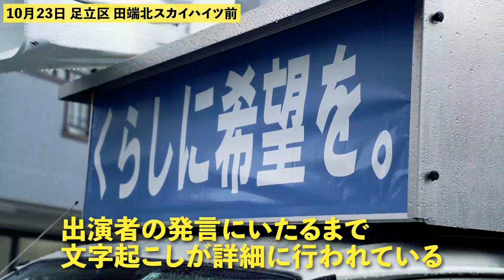#6 足立区の住宅を中心に街頭演説を行いました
10月23日　足立区の住宅地を中心に街頭演説を行いました。
テレビのニュース・情報番組での発言を、内閣広報室が克明に記録をしていたことがわかりました。
報道番組の内容や新型コロナウイルスに関するメディアの報道ぶりに目を光らせる。
コロナ禍の下で、国民の声を聞かず、国会を開かず、コロナ対策そっちのけでメディアを監視、日本学術会議の人事に介入、中曽根元総理の葬儀に9600万円もの税金を投入。
自公政権、やることが根本から間違っていませんか。
こんな政治に終わりの審判を。
私たち日本共産党は、この国で暮らす人々の声に応えさせる国会を、皆さんとご一緒に作っていく決意です。